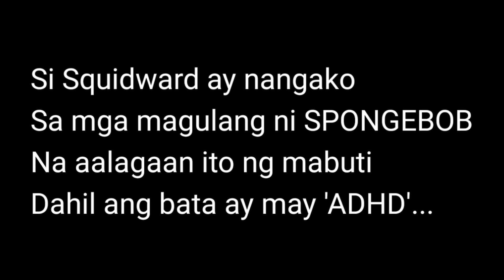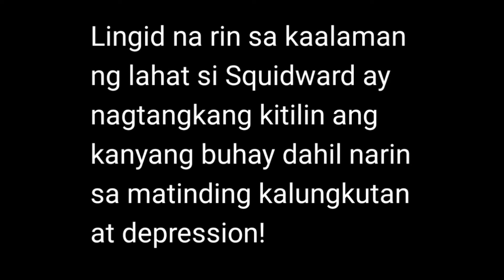Squidward's sad story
Si Squidward ay isa sa mga sikat na karakter ng cartoon tv series na SPONGEBOB kung saan ay may malungkot pa lang karanasan lingid sa kaalaman ng lahat!

Ps. Teorya